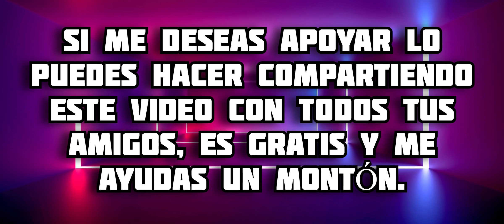TOP 3 MEJORES ADDONS DE ONE PIECE PARA MINECRAFT PE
En este video te muestro varios addons de One Piece para minecraft bedrock, estos 3 complementos son los mejores que hay hasta el momento según mi criterio, en los links podrás tener el video completo con el tutorial de descarga al final junto con el link, disfrútalo 😉 espero te guste 🔥